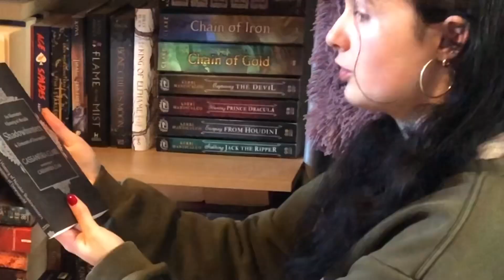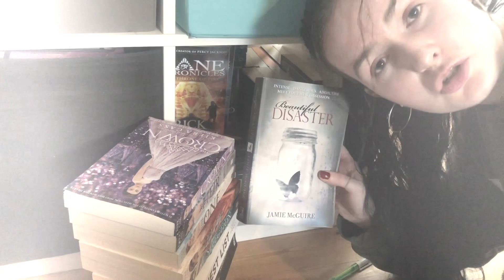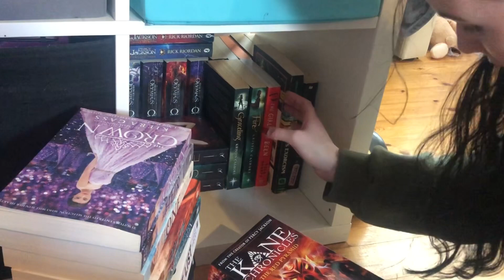COUNTING EVERY BOOK I OWN 🦇 ( & forfeits kinda )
Yo:))

 by